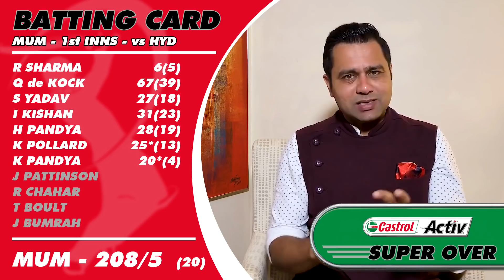CHENNAI ROAR AGAIN! | Mumbai beat Punjab | Castrol Activ Super Over with Aakash Chopra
Stand a chance to win Castrol goodies!

Faf du Plessis and Shane Watson ne waat laga diya Punjab ki! Finally some good news Chennai fans.  Meanwhile, Mumbai comfortably beat the Orange Army and are current leaders in the points table.

Yet another mouth-watering contest today. Kohli ki Toli vs Delhi. Both teams in great form. Who could be the CastrolActivMatchProtector in this contest? Find out on today's episode of Castrol Activ Super Over.